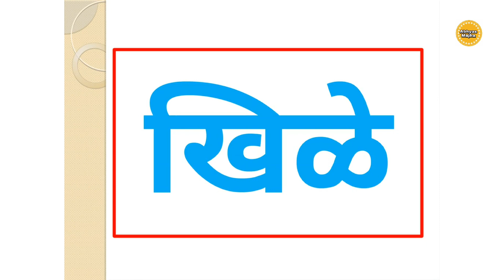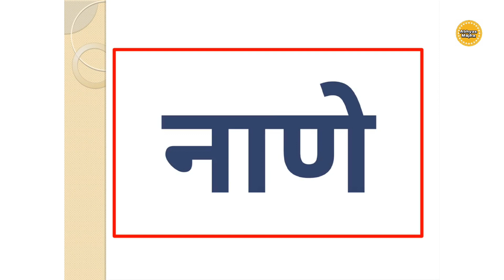एक मात्र्याचे शब्द-भाग १ | 'ए' स्वरयुक्त शब्द वाचन सराव | मराठी शब्द | Marathi Word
एक मात्र्याचे शब्दवाचन सराव | 'ए' स्वरयुक्त शब्द वाचन | एक मात्रा शब्द | मराठी शब्द वाचन सराव | Marathi Word Series | Marathi Word Reading | Marathi Shabd Vachan Sarav |

Our aim is to spread the knowledge based content through this channel to Kids, teachers and parents.

"अभ्यास माझा" हे युट्युब वरील चॅनेल खासकरुन लहान मुलांसाठी शैक्षणिक उद्देशाने बनवले आहे.
आमचा हेतू ह्या माध्यमातून लहान विद्यार्थी, शिक्षक आणि पालक यांना ज्ञान आणि माहिती पोहचवण्याचा आहे.